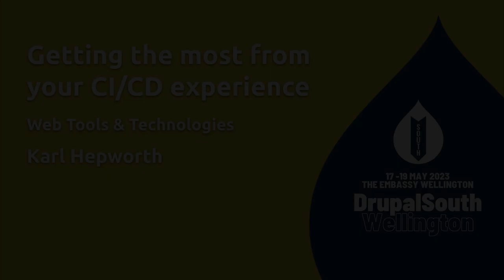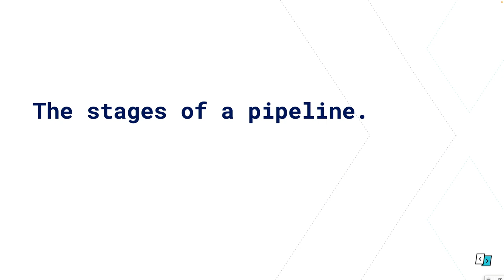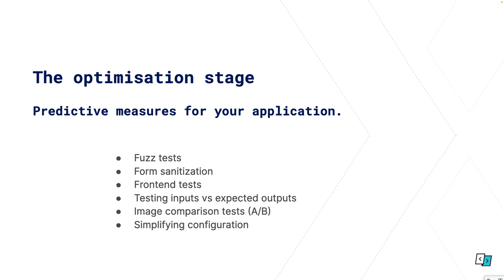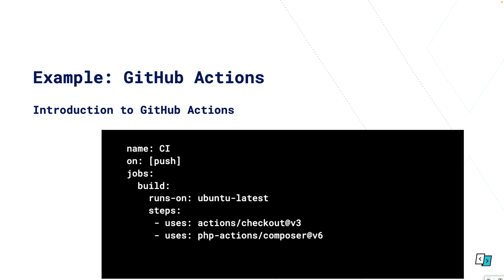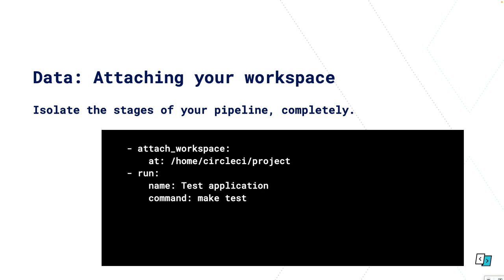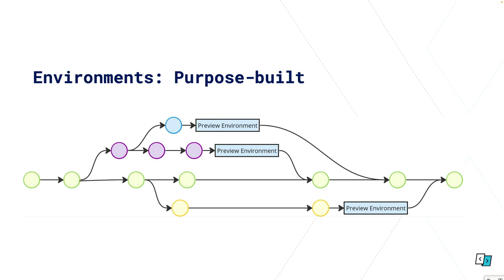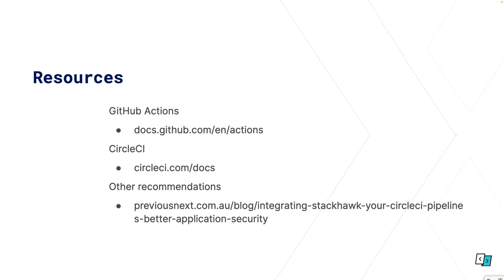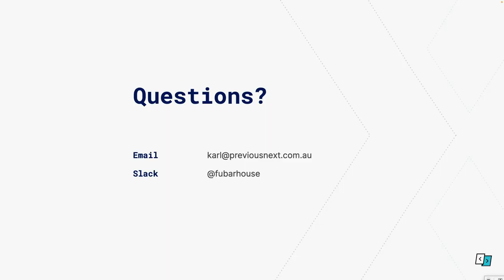Getting the most from your CI/CD experience / Web Tools & Technologies / Karl Hepworth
Getting the most from your CI/CD experience
/ Web Tools & Technologies /
Karl Hepworth
In this talk, Karl will dive into a CI/CD maturity model which can evaluate how far you are into the DevOps experience.

We will dive into a complete end-to-end user story familiar to us all, from the start of adoption until being fully mature, and explore all the avenues of opportunity along the way.

Attendees will be able to evaluate their own CI/CD maturity and discover what might be in store for their journey next and into the future, and learn about some opportunities between where they are now, and where they can expect to arrive in the future.
Recorded by Tomato Elephant Studio